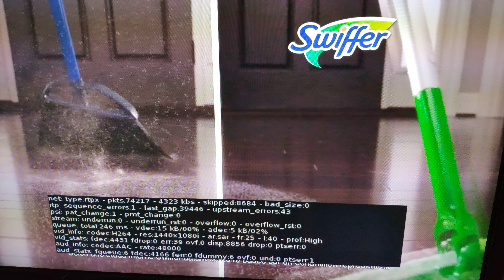FREE TV problème 57 Yutz-BH 20201103 en soirée, mini4K fibre.